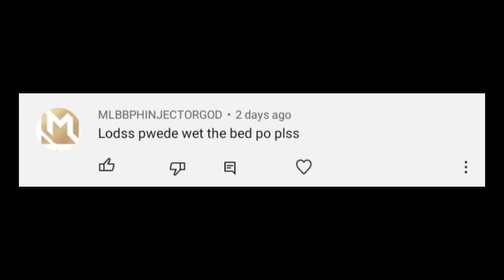Wet The Bed | Chris Brown | Real Guitar App Cover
Song: Wet The Bed